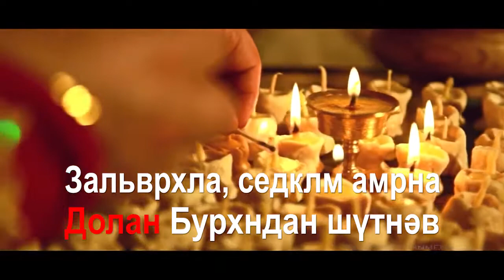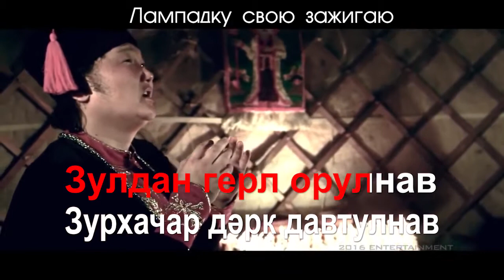Зальврhн - Самандын Жавхлан (КАРАОКЕ)